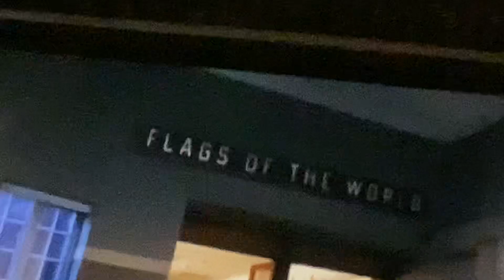Charlie and the Chocolate Factory the elevator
Micke var neger och kallades fitta